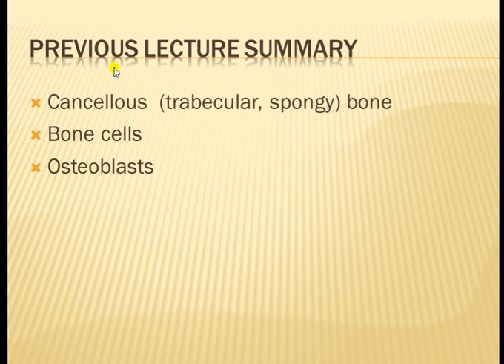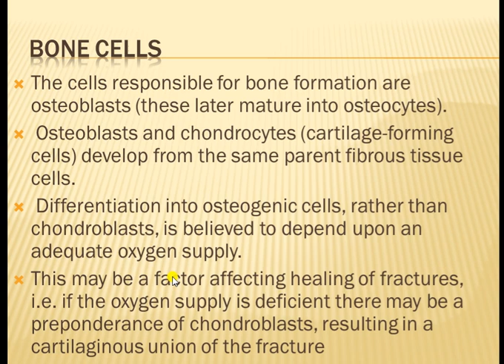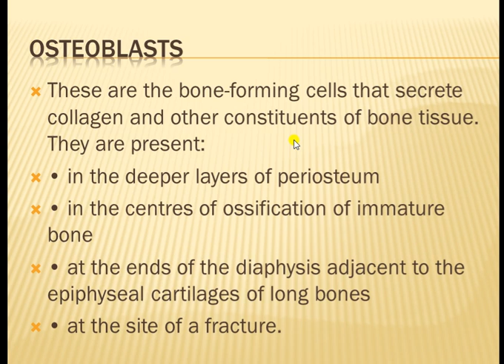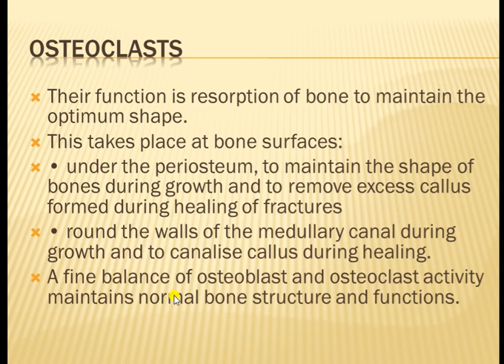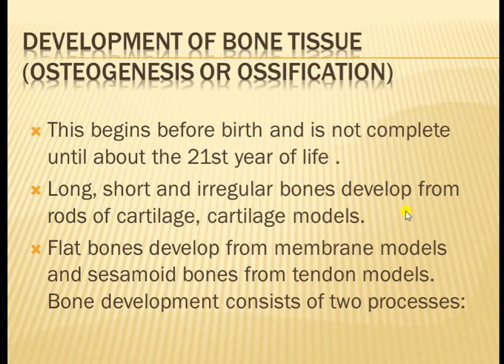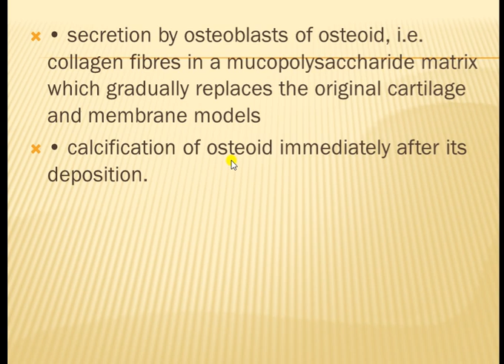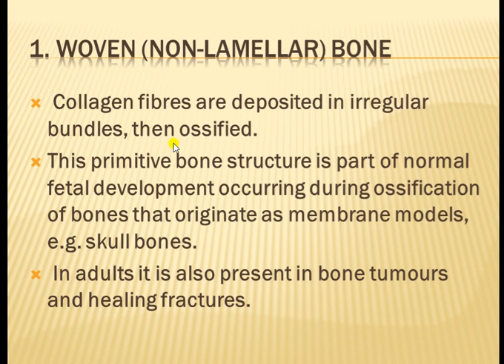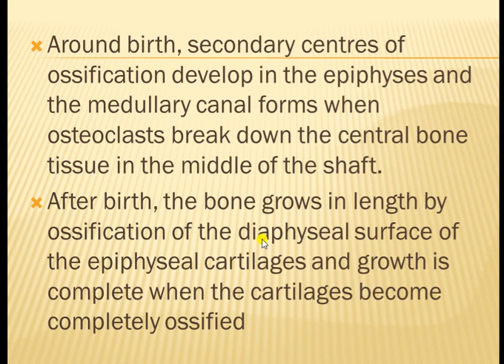The skeleton system lect 3Rd